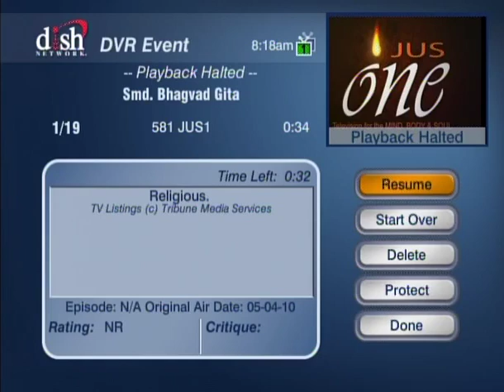HH Sankhya Swami Maharaja 14I Smd Bhagavad Gita [Gyaan].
A sweet and short  lecture given by His divine grace Sankhya Swami Maharaja on behalf of Smd Bhagavad Gita. This lecture is lecture as nectar which can open the blind eyes of a man who is suffering in this material world. A sugarcane juice for them those who are suffering from jaundice. This is a sweet and short but spiritual to heal the people toward His kingdom. please watch and be happy. jai gopal.